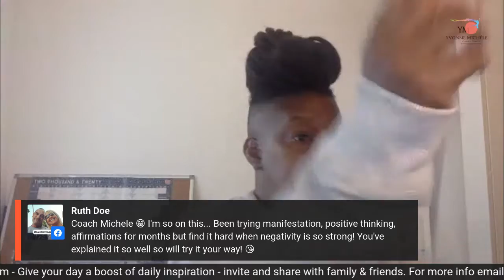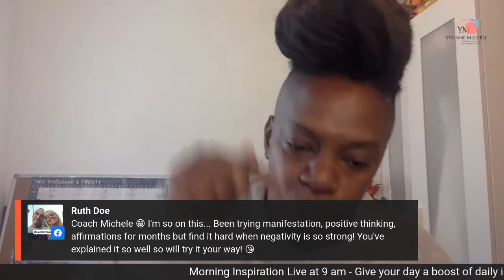How to Manifest the Life You Want. Pt 5 Receive It !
Manifestation Pt 5 - Receive It !

Morning Inspiration - Freedom Friday

Finally,  let go of any fear, obsession, or worry about your desire manifesting.
Consider it as already done and act as if!
Open you mind & heart to receiving your manifestation

Congratulations!

ONLY 6 days left to join G . E. M (Global Empowerment Movement)
A thriving membership community for female entrepreneurs  & business owners